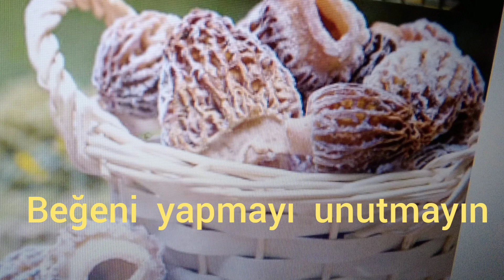KUZU GÖBEGİ i Ş EFTEYİ YAPTIK 07 04 2023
İngilizceden çevrilmiştir-Morchella conica, daha önce Morchellaceae familyasındaki mantar türlerine uygulanan eski bir iki terimli isimdir. Siyah morelleri tanımlamak için yaygın olarak kullanılan üç bilimsel addan biridir, diğerleri M. angusticeps ve M. elata'dır.